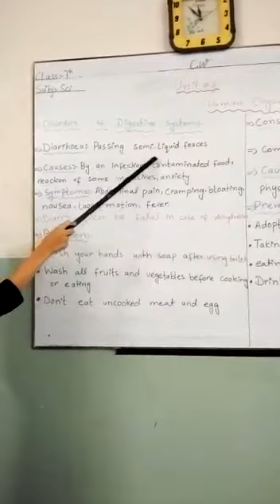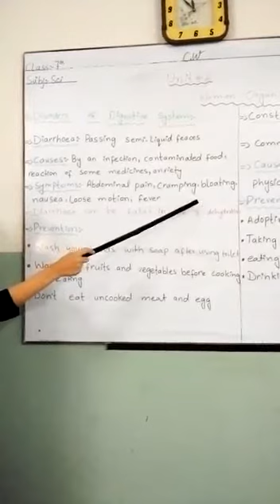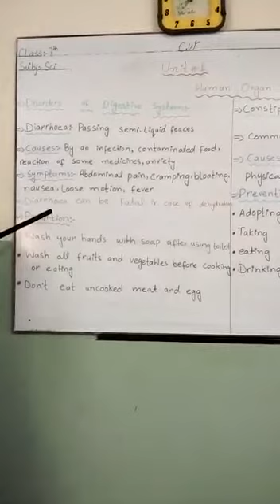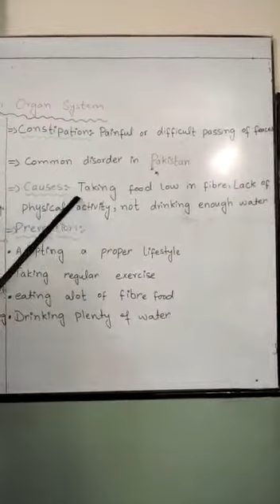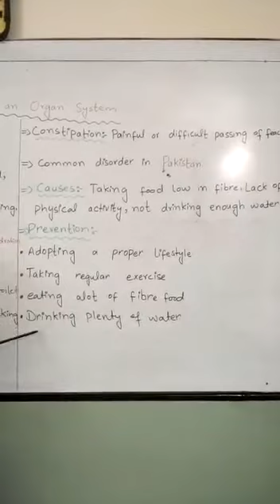7th class Science(Unit#1)(Disorders of digestive system)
Subject Teacher:Miss Iqra Maqbool